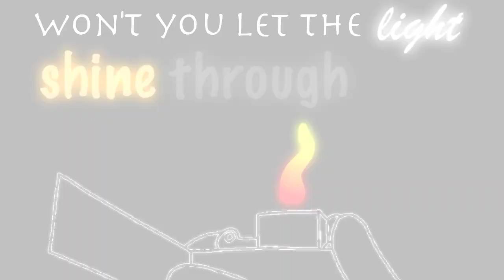S h i n e meme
MMMMM i'm ded now
and the faces are scary